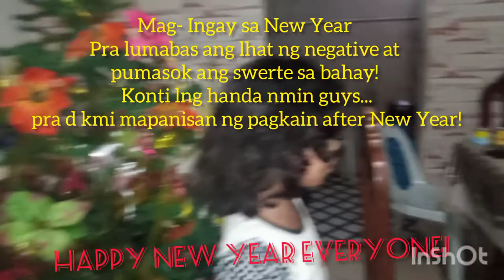Have a Blessed Prosperous Happy New Year Everyone!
Hi Fam,
This is our simple New Year celebration at home.

God bless you all, Stay safe and Healthy!